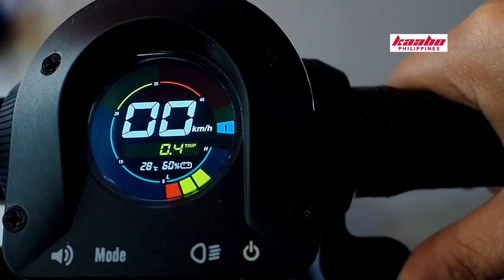Kaabo Air Ultimate Commuting Electric Scooter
The KaaboAir is the ultimate commuting escooter from Kaabo. Weighing in at just 25 lbs, this ultra lightweight and foldable scooter makes the ideal partner for travel. Its honeycomb tire technology prevents you from getting stuck with a flat tire, and front and rear suspension provides a smooth ride. The Air has a powerful 350W motor to take on inclines and offers a range of up to 17 miles per charge.